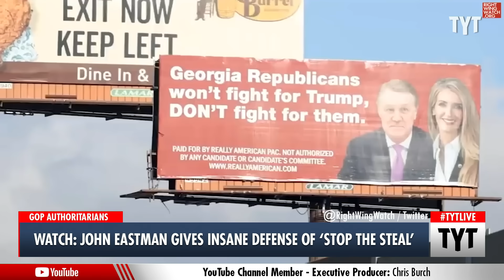WATCH: John Eastman Gives DANGEROUS Defense Of 'Stop The Steal'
John Eastman, the Trump lawyer who cooked up the illegal fake elector scheme, defended his efforts to break the law.  Cenk Uygur and Ana Kasparian discuss on The Young Turks.

"John Eastman says that he was morally obligated to help Trump try to steal the 2020 election because Democrats represent "an existential threat" to the nation and the word: "What are you supposed to do? Just sit around and twiddle your thumbs?""

230810__TB02JohnEastman